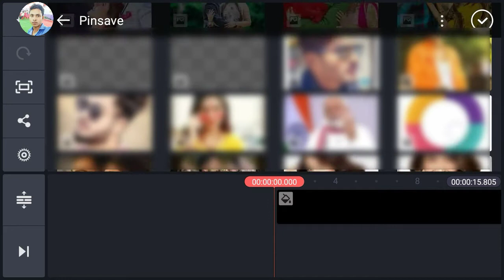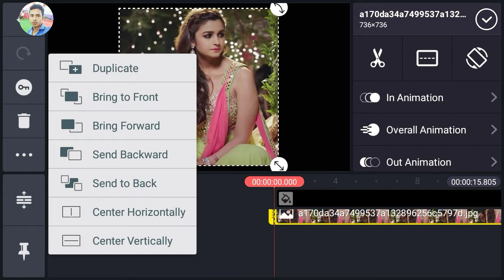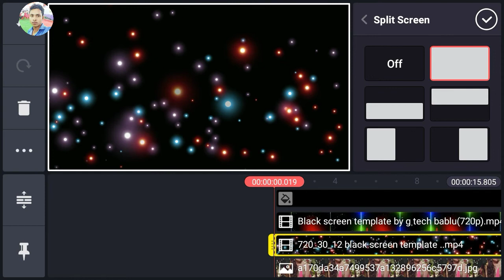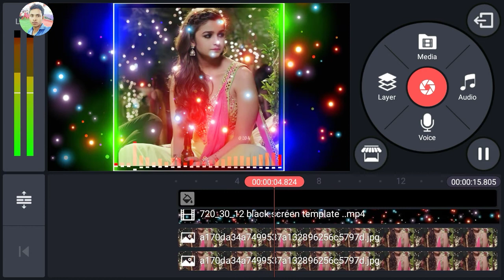How to make Trending Whatsapp status in video kinemaster video kaise banye Tutorial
How to make Trending Whatsapp status in video kinemaster 16:9ka full screen Whatsapp status Tutorial

Black screen Video Download

Black Background Video Download